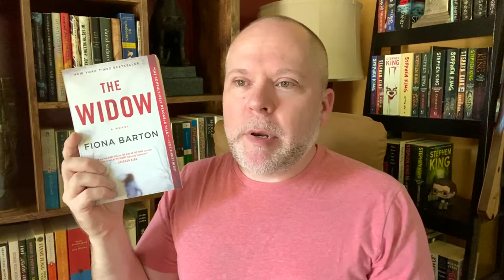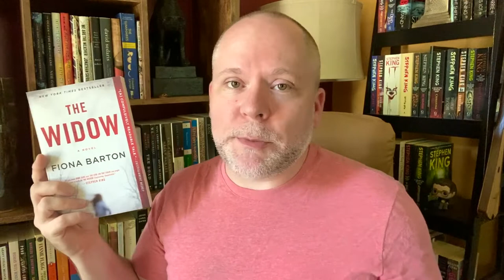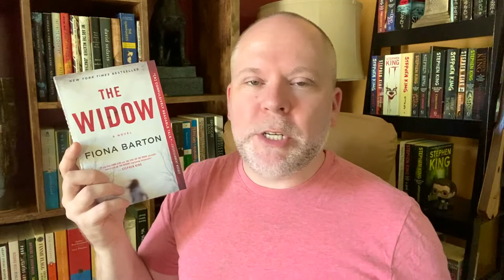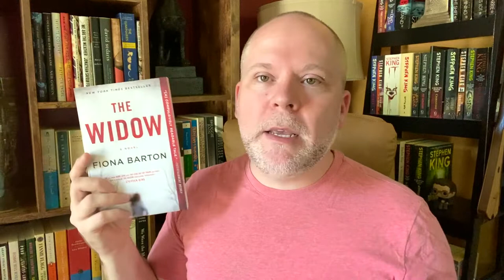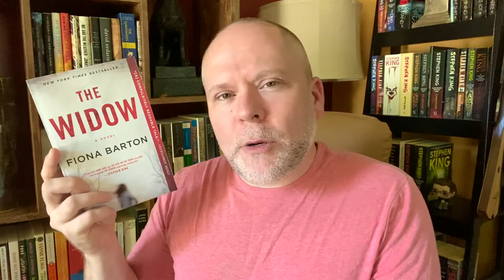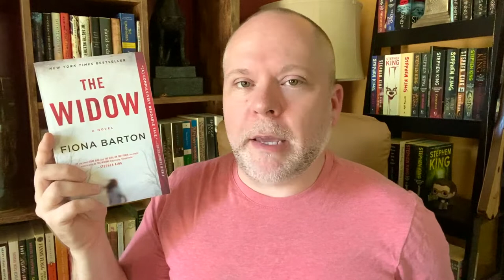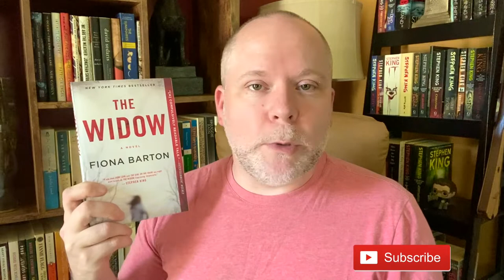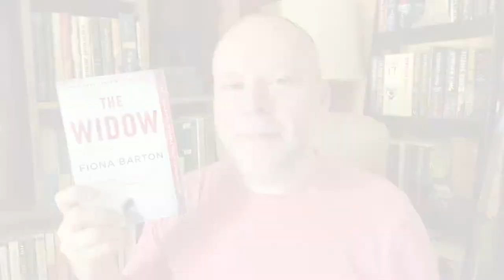Killer Reads Review | The Widow by Fiona Barton (Spoilers)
(they/them)
My review of the June book for the Killer Reads: A Thrill A Month Book Club is The Widow by Fiona Barton, as well as the July book announcement.

The books on the reading list:
January 2022 - ❌The Talented Mr. Ripley by Patricia Highsmith*❌
February 2022 - ❌Gone Girl by Gillian Flynn❌
March 2022 - ❌Those Bones Are Not My Child by Toni Cade Bambara❌
April 2022 - ❌Enduring Love by Ian McEwan❌
May 2022 - ❌The Shining by Stephen King❌
June 2022 - ❌The Widow by Fiona Barton❌
July 2022 - 🟢One Flew Over the Cuckoo’s Nest by Ken Kesey🟢
August 2022 - Strangers by Dean Koontz
September 2022 - Eileen by Ottessa Moshfegh
October 2022 - The Girl on the Train by Paula Hawkins
November 2022 - Dead Letters by Caite Dolan-Leach
December 2022 - Rebecca by Daphne du Maurier
January 2023 - The Big Sleep by Raymond Chandler
February 2023 - Tinker, Tailor, Soldier, Spy by John le Carré
March 2023 - In the Woods by Tana French
April 2023 - The Hound of the Baskervilles by Sir Arthur Conan Doyle
May 2023 - The Expendable Man by Dorothy B. Hughes
June 2023 - The Martian by Andy Weir
July 2023 - The Night of the Hunter by Davis Grubb
August 2023 - Double Indemnity by James M. Cain
September 2023 - A Rage in Harlem by Chester Himes
October 2023 - Fatale by Jean-Patrick Manchette
November 2023 - The Girl with the Dragon Tattoo by Stieg Larsson
December 2023 - The Da Vinci Code by Dan Brown
January 2024 - The Other Lady Vanishes by Amanda Quick
February 2024 - Orient Express by Graham Greene
March 2024 - Red Harvest by Dashiell Hammett
April 2024 - Y is for Yesterday by Sue Grafton
May 2024 - The Secret History of Las Vegas by Chris Abani
June 2024 - He Died with His Eyes Open by Derek Raymond
July 2024 - Killing Floor by Lee Child
August 2024 - The Alienist by Caleb Carr
September 2024 - The Hunt for Red October by Tom Clancy
October 2024 - Out by Natsuo Kirino
November 2024 - Tell No One by Harlan Coben
December 2024 - The Shadow of the Wind by Carlos Ruiz Zafon
January 2025 - The Spy Who Came in from the Cold by John le Carré
February 2025 - Basic Black With Pearls by Helen Weinzweig
March 2025 - The Couple Next Door by Shari Lapena
April 2025 - Monkey Beach by Eden Robinson
May 2025 - Girl Missing by Tess Gerritsen
June 2025 - American Tabloid by James Ellroy
July 2025 - Jurassic Park by Michael Crichton
August 2025 - Rant by Chuck Palahniuk
September 2025 - The Witches of Eastwick by John Updike
October 2025 - Nineteen Seventy-Four by David Peace
November 2025 - The Strange Case of Dr. Jekyll and Mr. Hyde by Robert Louis Stevenson
December 2025 - The War of the Worlds by H. G. Wells
January 2026 - Pattern Recognition by William Gibson
February 2026 - The Woman in White by Wilkie Collins
March 2026 - The Little Stranger by Sarah Waters
April 2026 - Frankenstein by Mary Shelley
May 2026 - Jaws by Peter Benchley
June 2026 - Darkly Dreaming Dexter by Jeff Lindsay
July 2026 - Hannibal by Thomas Harris
August 2026 - A Time to Kill by John Grisham
September 2026 - Prior Bad Acts by Tami Hoag
October 2026 - Big Little Lies by Liane Moriarty
November 2026 - The Dinner by Herman Koch
December 2026 - Oryx and Crake by Margaret Atwood*
January 2027 - The Secret History by Donna Tartt
February 2027 - Everything I Never Told You by Celeste Ng
March 2027 - Blood Meridian by Cormac McCarthy
April 2027 - The Girls by Emma Cline
May 2027 - The Conformist by Alberto Moravia

* These two books include more than one book in the series. We will just read the one I listed above from these books.

How to Resist Amazon and Why: The Fight for Local Economics, Data Privacy, Fair Labor, Independent Bookstores, and a People-Powered Future!

The StoryGraph (instead of Goodreads)

AJ Dunn Reads and Writes Merchandise (shirts, mugs, hoodies, and cell protectors)